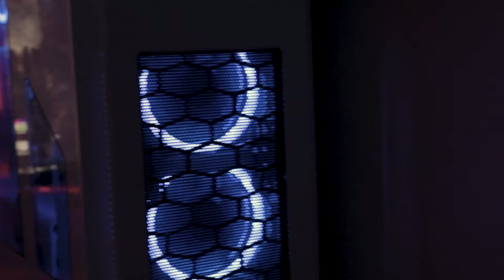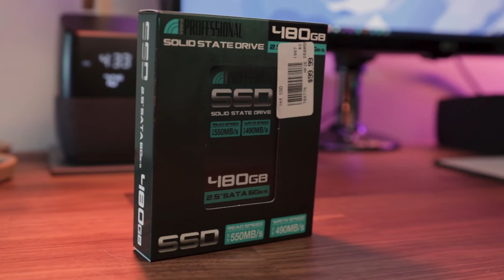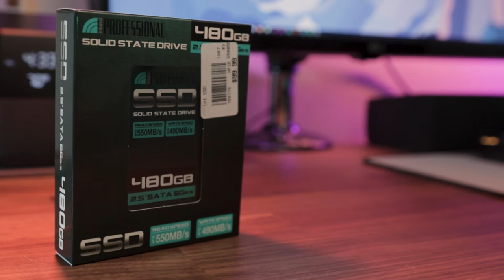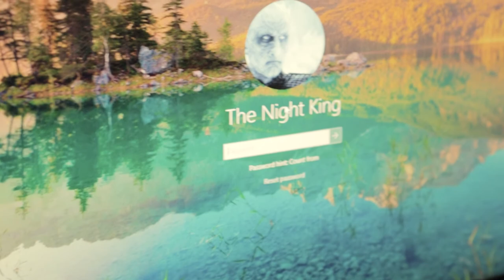Game of Thrones Themed Gaming PC Build "White Walker" April 2019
Specs:
CPU: Ryzen 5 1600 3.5 Ghz
RAM: G. Skill Ripjaws 16gb 3200 Mhz
Mobo: ASUS Strix B350 F Gaming
GPU: MSI GTX 1070 Ti Titanium Edition
PSU: Coolermaster Masterwatt 750 80 plus bronze
Storage: Inland Professional 480gb SSD
Case: Phanteks Enthoo Pro

Artist: Ross Bugden
Title: Ice and fire
Genre: Cinematic / Soundtrack
Mood: Heroic / Dramatic

Gear List
Links to the gear that I use to produce the content for this channel.

My Filming Gear:
Fujifilm X-H1
Fujinon 16-35mm
Canon m50
Sigma 18-35mm
Tokina 11-16mm
Godox SL60W
Marantz MPM- 3000

My Computer:
Monitors: Alienware LG
CPU: Ryzen 7 2700x
RAM: Corsair Vengeance LPX 16gb 3000mhz
Mobo: Gigabyte X370: discontinued, x570
GPU: AMD Radeon VII
PSU: EVGA Supernova 750
Storage: Samsung 960 Evo
Samsung 860 Evo 500gb
WD blue 1tb x3